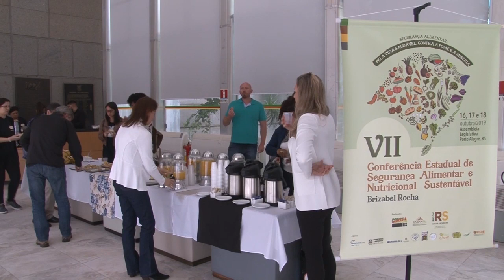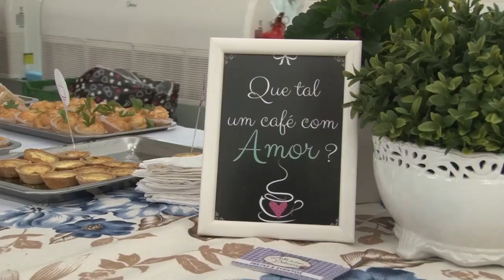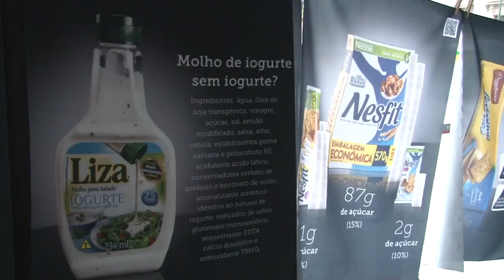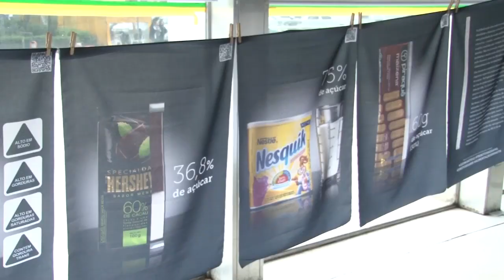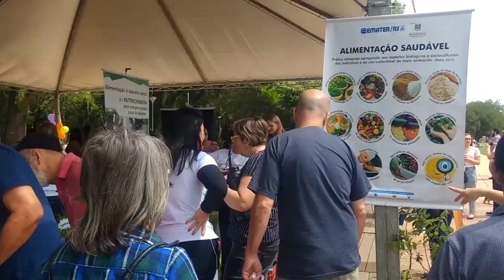7ª Conferência Estadual de Segurança Alimentar e Nutricional Sustentável - Rio Grande Rural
A Conferência Estadual de Segurança Alimentar e Nutricional Sustentável, que acontece a cada 4 anos, foi realizada durante a Semana da Alimentação no RS, em Porto Alegre. (Ellen Bonow/Paulo Carneiro)

Programa #1089